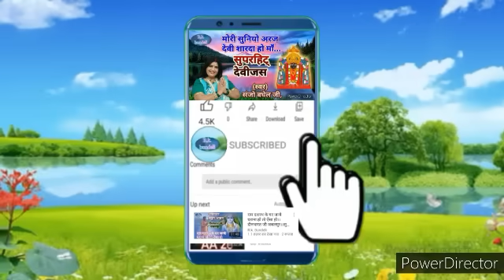Utho utho mori mata kalka//paramparik devijas//ramkishor Surywanshi ji//Rk bundeli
सुपरहिट् पारंपरिक देवीजस एक बार अवश्य ही सुनें गायक-रामकिशोर सूर्यवंशी जी।।